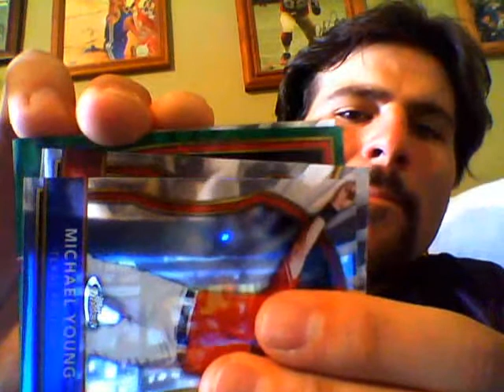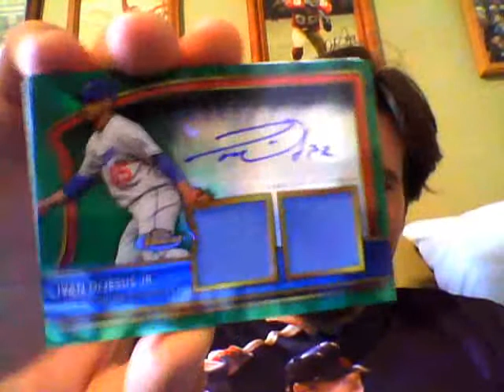2011 Topps Finest Baseball 1 Pack Break!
No mojo!